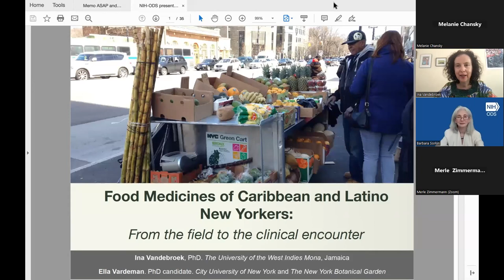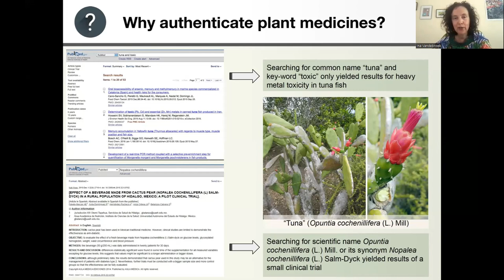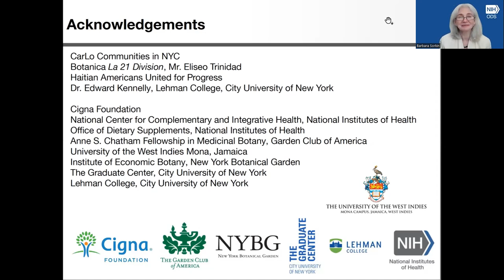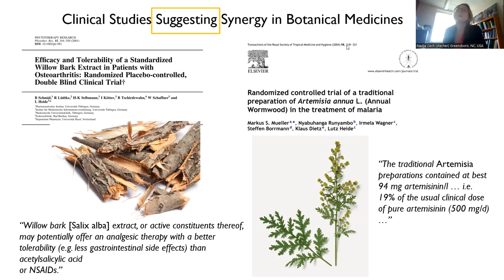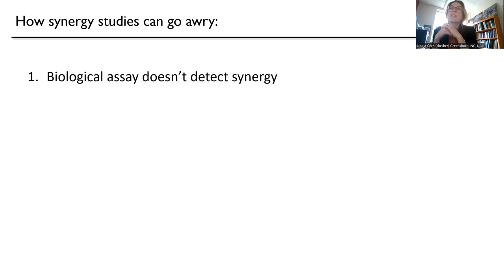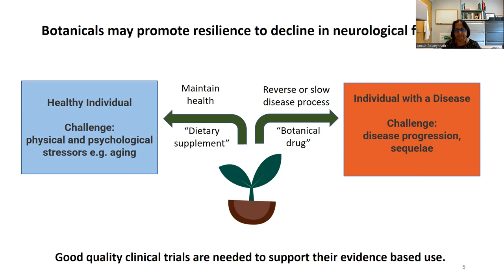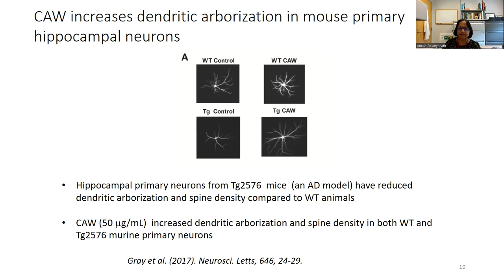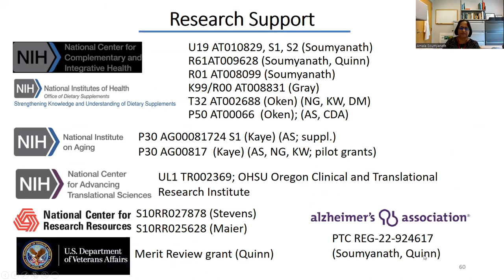ODS Research Practicum - Breakout Session 2C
BREAKOUT SESSION 2C: Botanicals and Health, from Traditional Use to the 21st Century — Moderator: Barbara C. Sorkin

Ethnobotany and its Translation to Biomedical Research
Ina Vandebroek, PhD, New York Botanical Garden, and Ella Vardeman, PhD Candidate, Biology PhD Program at the City University of New York

Studying Synergy Between the Chemical Constituents of a Dietary Supplement
Nadja Cech, PhD, The University of North Carolina at Greensboro

Optimizing Botanical Dietary Supplement Evidence for a Clinical Trial
Amala Soumyanath, BPharm, PhD, Oregon Health and Science University